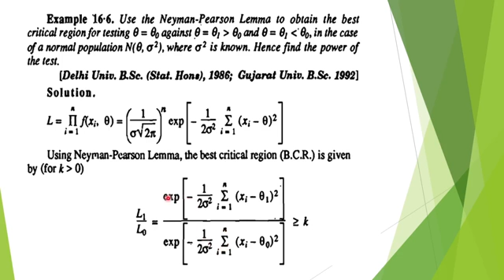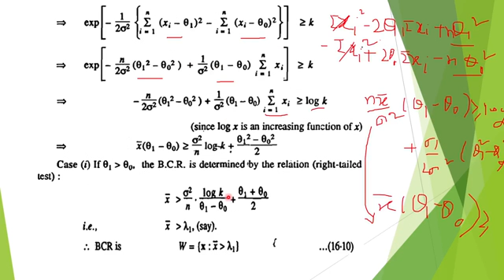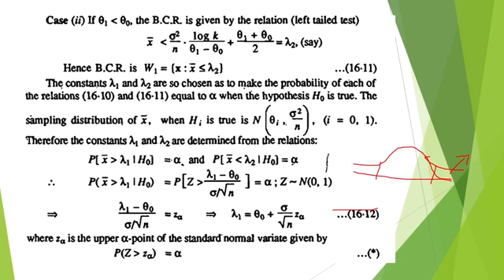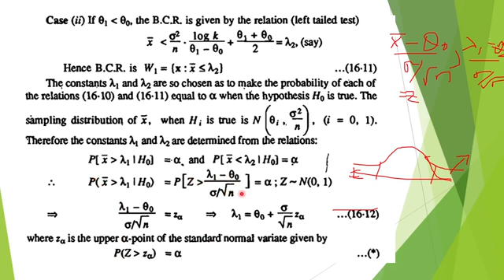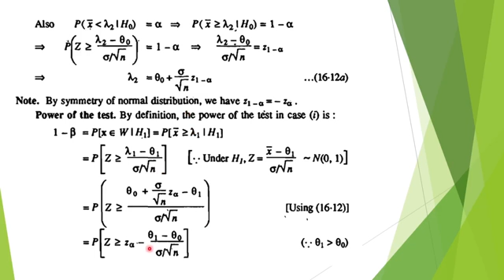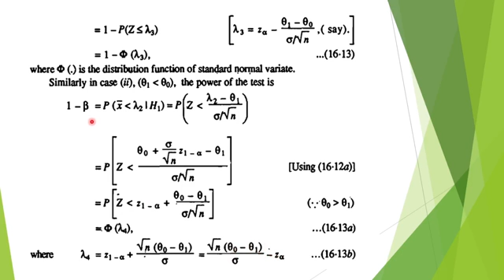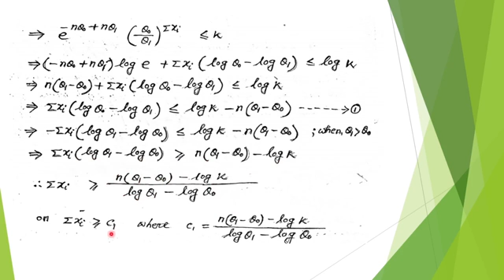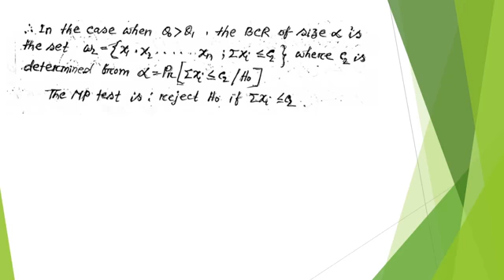STAT MS-502 ||Advance Theory of Inference.(Test of Hypothesis) Runa Nasreen.